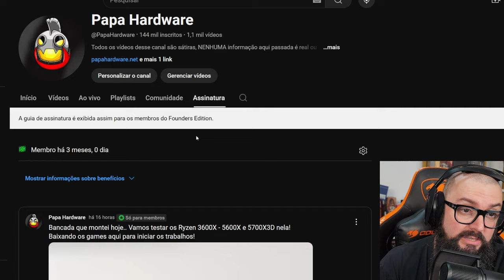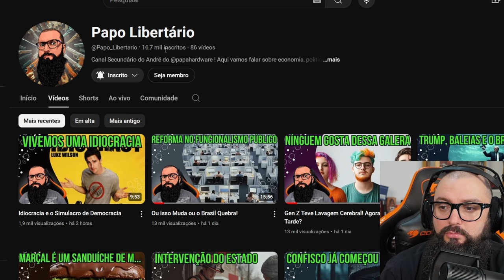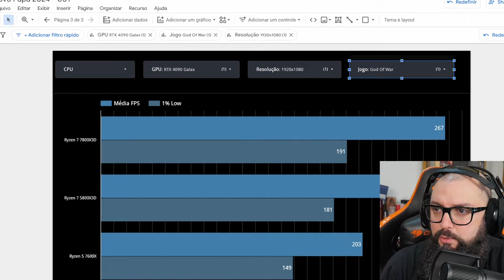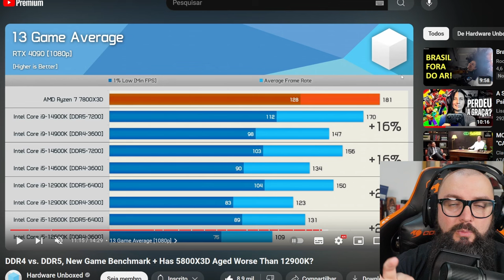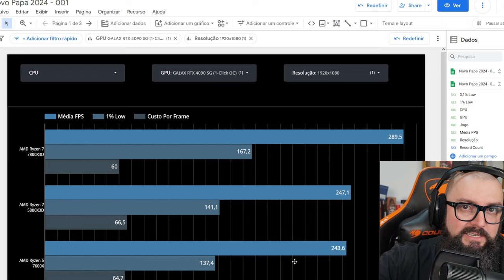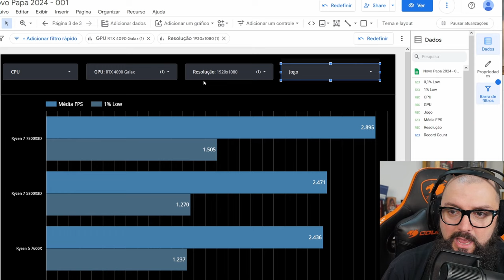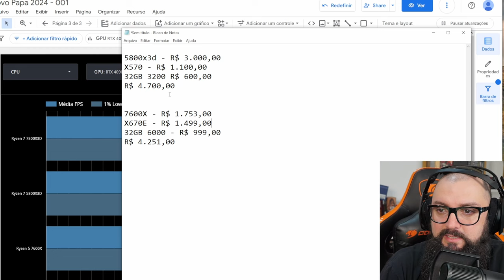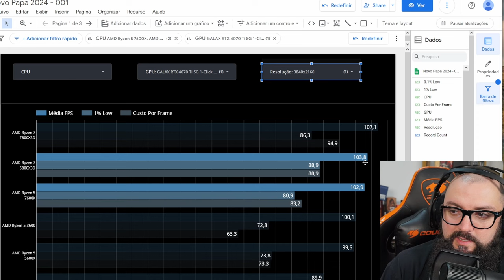Bate Papo! Nada Disso Vale A Pena?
Intro: 0:00
AD GVGMall: 2:07
Continuação do Vídeo: 4:01

Agradecimentos Especiais para os membros do canal:

Founders Edition

Murilo Pinto
ludian lima
Jorge Nascimento
infortelgamerdaniel
Cláudio C G Jr
Reinaldo Rezende
DarkScorpyon
Breno Rodrigues
Ale
Spartan
Lucas Genari
Pedro Henrique
Luan
Gustavo TM
André Pereira
Will Baianinho
Jefeerson Pereira
Malansl
Silentsagebr
carmine5025
xpeedrinho
lordwarrior
ianlucas
Tiago Fraga
Discere
Lucas Diego
Mateus Uliana
A Maldita Pílula
Cayão
Bruno Borba
Thiago Sierra

Nitro Boosters:

Josepf
Torugo
Bitconheiro Kirk
Carmine
Bores
Xpeedrinho
Matsuki
Rafael Nunes/DocRafael
Marcos/Lord Guerreiro
André Rodrigues
InforTelGamer Daniel
Lucas Senne
Ewerton Luiz
Enzo Albornoz

Benchmarker Xtreme:

Lucas Genari
Rafael Nunes
Rodrigo Freschi
Jean Marcel de Góis
SIDNEI CAVALARI
Rodrigo Andrade
Juan Marraiso
Marlon Zamboni
Fernando Freitag
Vinicius Frederico
in Perspective
Breno Henrique
lucas
Mauricio Campos
Bison
Jefferson Souza
Bitconnheiro Kirk
André Baboim
Maxwell Rodrigues
fabricio paulo
Fabricio Biazzotto
Erick Barros

Benchmarker Pro

NPDino
Dax 017
marcelo kaoru fujimori
Kemuel Levy
Thamiros Souza
Michael GnFnR
Ric Reborn
realzao zueira
Jerry
Islaion
João Francisco
WillAvelino
Octavio Beired
Vagner Trabach
Lian Parma
Qual foi?!
Andrei Andrades
Mairo Vergara
Vinicius Aguiar
Fabio Madeira
Claudio De Lana
Guilherme Solda
wilson c. sombini
Elderecj
Felipe
Mateus Barboza Schmitt
Leandro Kopp
Evaldo Neto
jean victor
dgaglioni
Marcio Araujo
Sandro Jacobsen
José
Leandro de Souza Silva
Tech Racer
Vinicius Cardote
Emers1
Josiel
Doraemon Tupiniquim ®
Luiz Augusto Lanznaster Cruz
Daniel Radiuk
Elias Bretas
Paolo Porto
Felipe Greghi
Pedro Martins
Edson kailhon
Jeff Fagundes
Birmann
Jonathan Santos
Alberto asc
Jefferson de Sousa
Jirinords
Phelipe Newark
Guilherme C
Antonio Cari
Davi Elesbão
Matheus Lopes
Edu SeRu
CRISSAB
ONNE
Gustavo Faqui
AleX Schmidt
Levi Santos
Alisson Ferreira
Gustavo de Toledo Siqueira
F14
UnlikeMax
Michel Filipe
Renan Micheletti
Breno Chagas Abilio
Juninho Megas66
Lívia Heckert
Mateus Henrique
Kazuki
Lucas BT🦎
Tiago Vizoto
Mendez F7
Tiago Klein
FerreiraM32
PREISTEIXON
Leonardo Santos
Rafael fernando
❤ Vips
David muniz de andrade
Rafaell '
Filho da Pãe
wilbartender
Lucas R. Martins
Thiago Vieira
Guilherme Correa
Esdras
Juliano Limana
robert santos
McLovin
Adriano Caetano
anderson santos
Alessandro Moreira
Matheus Zaidan
Marcos Wolfenson
Walter Souza
Gabriel Pires
Jaelder
Jorge Alex Moreira Garcia
Marcos Aguiar
Allanimrod
Caio Ipácio
Aristides Lemos
Stark Jr Gamer
Gladyoz
Vinicius Lisboa
Wilson Cipriano
Bruno Alexandre
Lucas Menezes
Toasty
Alexandre Aratame
Denis Luna
Thiago Vieira
Pedro Queiroz
Felipe Santos
Josef G.
Rafael & Suzi
Leandro
Rafael Celestino
Tempo é dinheiro
Wesley Dias
Zetsu
CriiisLUL
Adriano Correa Rodrigues
Rodrigo Nakabayashi
sacidash
Danilo V. Costa
Lucas Mendes
Mauro Sergio Lima
Bruno Fernando
FABRICIO PEREIRA
Ademar_A. Meienberger
Rodrigo Antunes
H I G H M A X
Fernando Dornelo
Muffin
eleson ferreira
Tyagolas
Luiz Eduardo
Clay more
Leandro Igor
Made in Heaven Studio
Lipezito
Thales Lopes
Rafael Oliveira
RebornIP Games
É sobre isso
Leonardo Ramalho
Ednelson Alves
Blackthorn ∴
Lisbôa Gamer
Samuel
Kelvin Souza
AT87
Jack Solid
Renato Alcantara
Gustavo Damasceno
Vitor Vicentim
Guilherme play
Andrew Alex
Malan Silva
FadeFedora
Iury Xavier
w.y
Amanda Assis
Eduardo D
Elton Pereira
Lopesleo
Rg Computacao
Christian Viegas
Toshio Mase
CAVALEIRO DO MERCADO FINANCEIRO
Mauro Maciel
Leonardo SZ
André Peres Birches
Renan Müller
Couto Pereira
Léo Landin
Kurtz
Tiago F Costa
Nilson Morais
EAugusto
TKLPlays
Gustavo Allebrandt
Ragbg
Fernando Ferrazza
Guilherme Rodrigues
Eurico Pessoa
O quadrinheiro
Camargo
Elluak
Alison Cabral
Pombo Hardcore
vrichardc
Back Pill
Ramon Vieira
Victor Hugo
Guilherme Souza
ThermalBox
Matheus Teles
David Coutinho
fabricio bc
cauan donato
Igor
Luis Pascoa
Anne Kelly
Marcos Vitor
Danilo Junior
Purple Void
filhode2primos
Caju S
Bruno Siqueira
Osvaldo Silva
Luis Henrique
Belmiro Júnior
New D. Gabs
Juscelino
Sam Silva
Denilson Alves
Zeguede
kill hunter
Evandro Dianini
Zero Music Feeling
Adeilton Ferreira
Defesa Gamer
L4PsusX
NINJA Kk
Joao eduardo Ferreira Martins
Gabriel Ribeiro